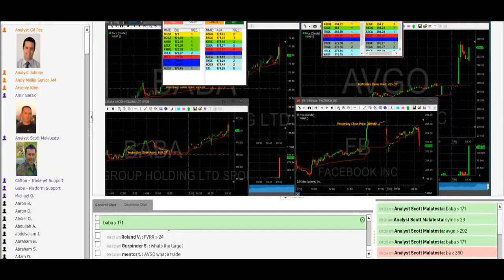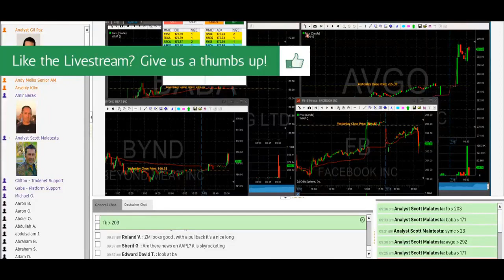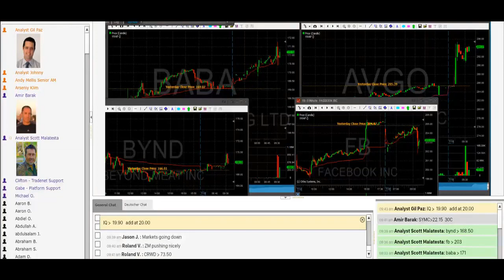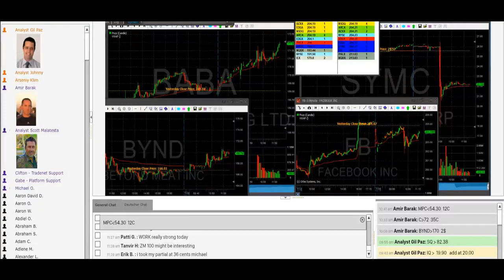Tradenet Trading Room, July 15: Scott Earns +$2,835 To Kick Off Earnings Season!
Sign up for our trading challenge and win access to a $14,000 funded account